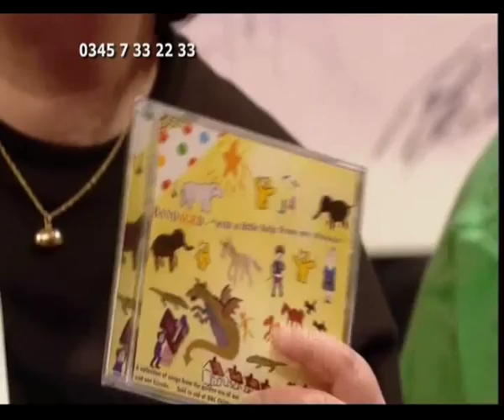ROUND TABLE DAVE BARKER ON CHILDREN IN NEED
National President Elect, Dave "Sharky" Barker from Rhyl & District Round Table on  Children in need 2008. Round Table raised over £65,000 in one day.